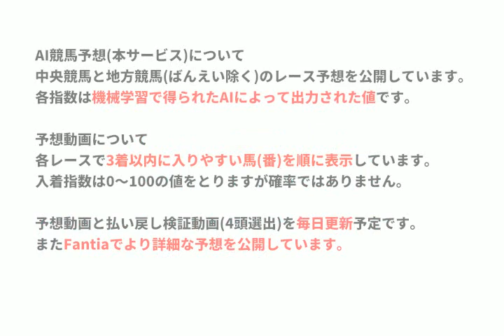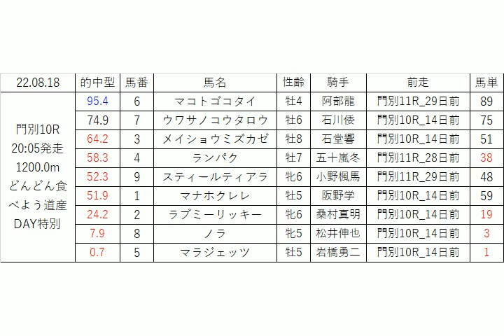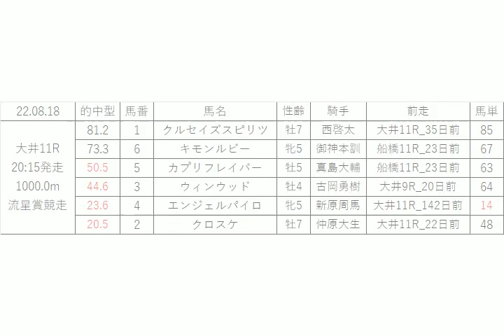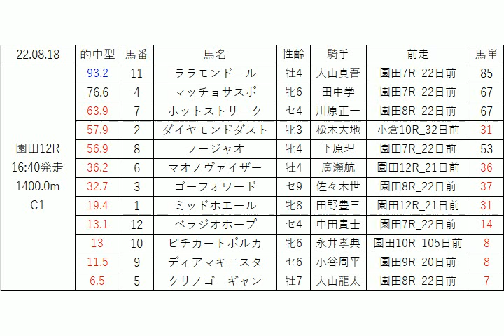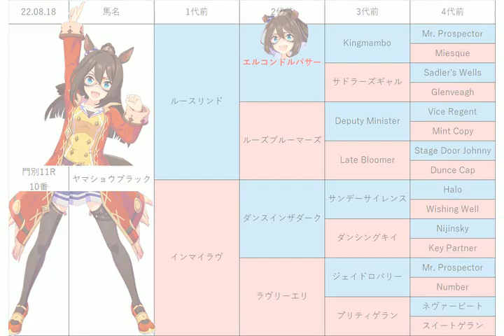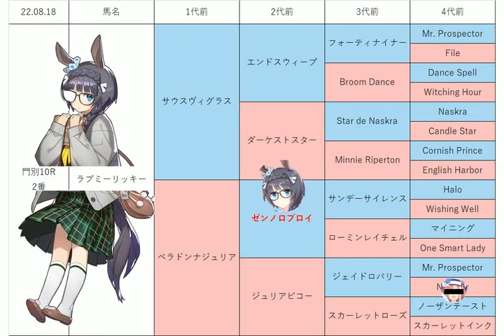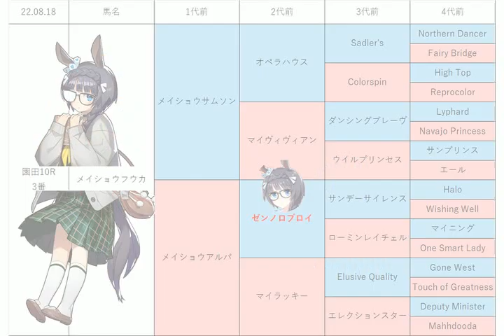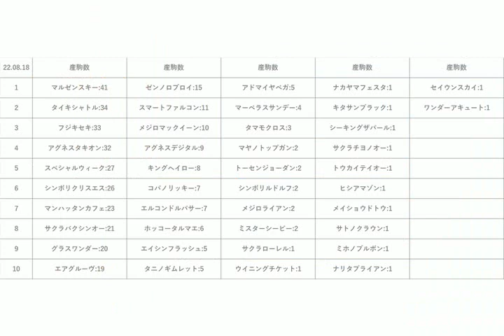【流星賞競走】地方競馬予想 2022年8月18日【AI予想】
競輪と競艇の予想AIも作りました。Bookersにて公開しています。RTで無料です。

8月18日の 門別競馬 船橋競馬 大井競馬 名古屋競馬 園田競馬 の無料レース予想です。